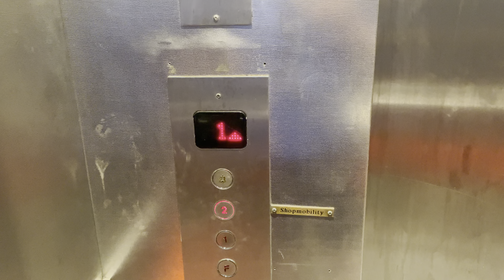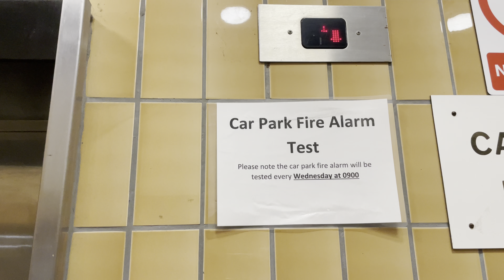Coppergate MSCP Lift Refurbishment Update 21/6/22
Not much has changed here